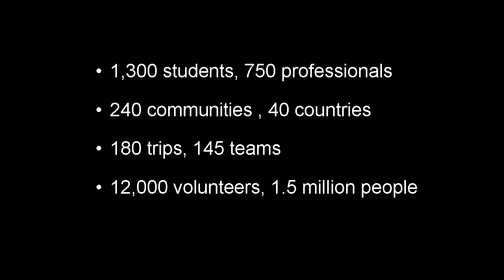TEDxNASA@SiliconValley - Ural Yal & Shannon Valenti - Impact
Ural Yal is an infrastructure builder/engineer by day, works on getting small scale engineering projects up and running in the developing world at night.

Shannon Valenti has an unceasing fascination with the beauty and diversity of the world we share. She brings a background in International Development and Economics to her work with Engineers Without Borders - San Francisco Professionals.